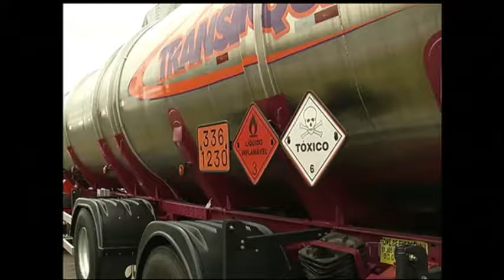Simulação de acidente com carga perigosa testou entrosamento de equipes de atendimento especializado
Nesta manhã, no quilômetro 68 da Free Way, ocorreu a simulação de um acidente com veículos transportando carga perigosa. O objetivo da ação é melhorar o entrosamento entre as equipes que realizam o atendimento a este tipo de acidentes na rodovia.